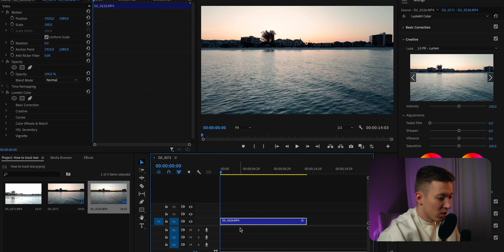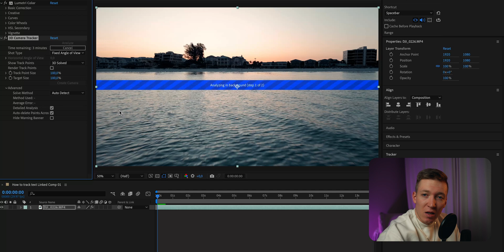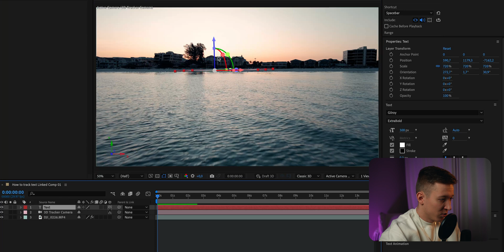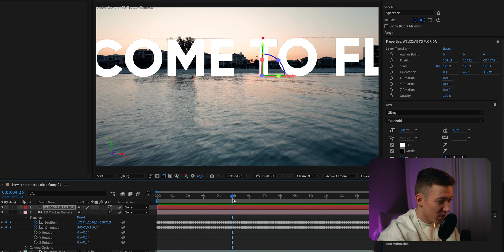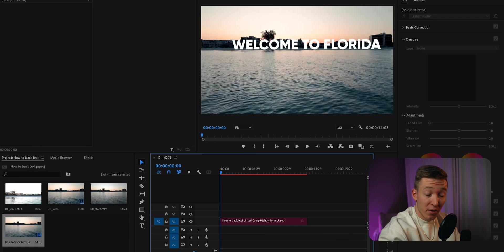Learn VIRAL TEXT TRACKING in 4 MINUTES - After Effects Tutorial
OVERVIEW

Very popular request so here you go!
Create stunning effects using tracking and titles with this After Effects tutorial on text animations. Learn how to make effects that are destined to become viral!
This text tracking method will give you the best results for social media and will have higher change of you video going viral. Either it is on instagram, tiktok, or youtube shorts this will help!

🎥EQUIPMENT
- Sony A7 IV
-DJI MINI 4 PRO
- DJI AVATA
- DJI GOOGLES 2 & Motion controller
- FPV Controller 2
- DJI RSC 2
- Freewell VND
- Geekoto tripod
- GOPRO HERO 10
- GOPRO DOME
- SanDisk 1TB Extreme Portable SSD
- Avata ND Filters
- DJI MIC 2
- ECM B10 MIC
- Tamron 28-75mm f/2.8
- Sony FE 16-35mm F2.8 GM II
- Sony FE 70-200mm F2.8GM II
- ZHIYUN F100
- ZHIYUN M40
- ZHIYUN Mollus G60
- ZHIYUN Mollus X100
- Atomos Shinobi II
- DJI Pocket 3
- Small rig Magic Arm

You can Color grade in davinci resolve, Color grade premiere pro. Editing assets